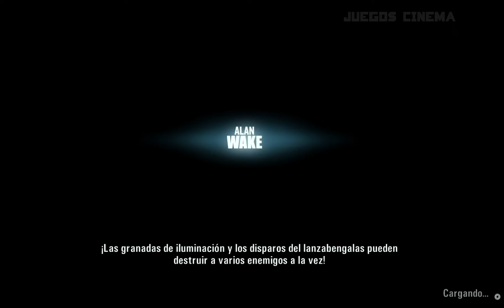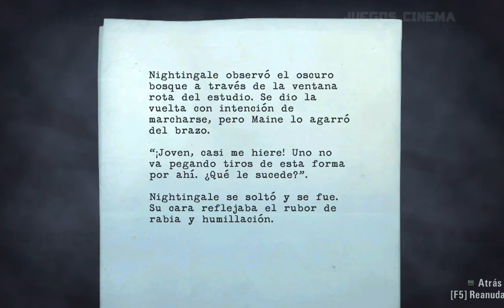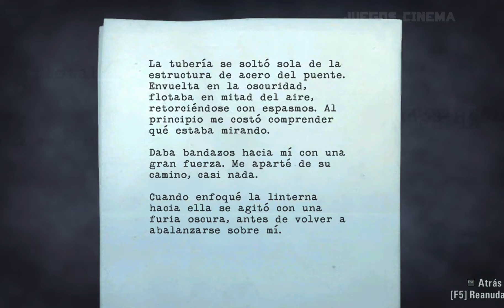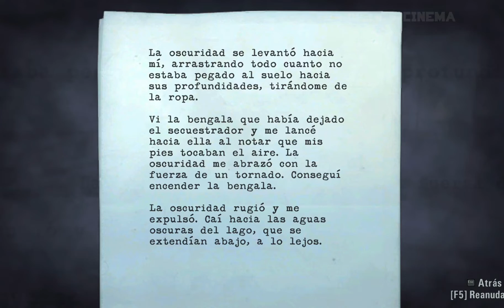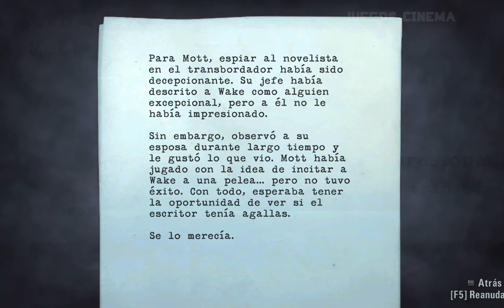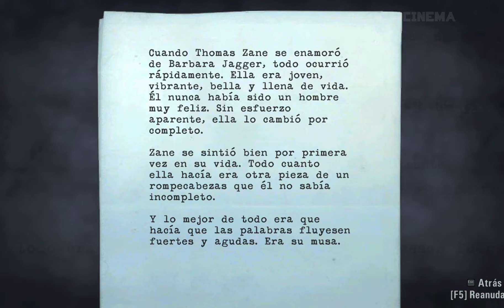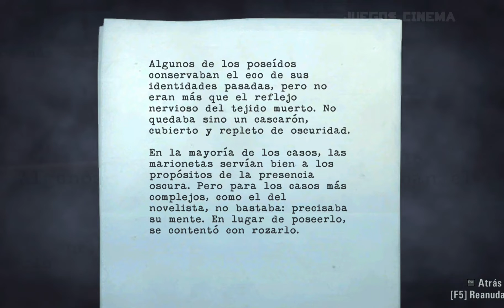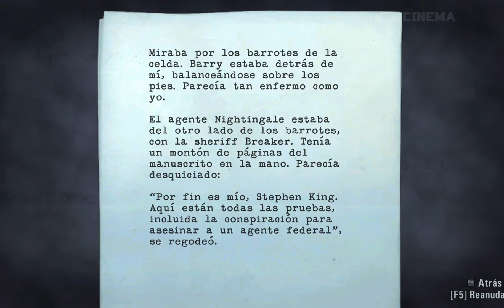[Ep.04] Alan Wake (Esp. HD): LA RADIO Y MINA DE CARBON - Sin comentario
LA RADIO Y MINA DE CARBON

Alan Wake es un escritor famoso de novelas que reside en Estados Unidos y que ha tenido algunos problemas para poder inspirarse y escribir una nueva obra.

En su afán de mejorar su trabajo decidió viajar fuera de la ciudad con Alice su esposa en busca de un lugar que le quite la presión por escribir.

Al llegar a Bright Falls, un pueblo pequeño en medio de las montañas con hermosos lagos y ríos se da cuenta que nada sucede como el esperaba y sus vacaciones terminan convirtiéndose en una pesadilla en donde su esposa desaparece y sombras sobrenaturales se apoderan de la noche.

Version cinemática, fluida y editada del videojuego Alan Wake de Remedy Entertainment

Géneros: Survival horror, Third-person shooter, Action-adventure

07:11 → Estación de radio Bright Falls
19:55 → Parque industrial
27:11→  Tractor asesino (Boss)
41:46 → Mina de carbon
1:01:20 → El camino a Mirror Peaks